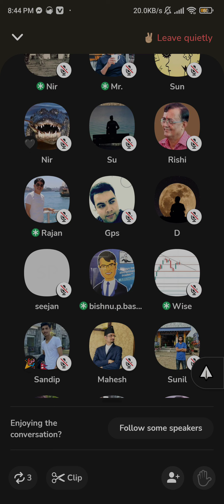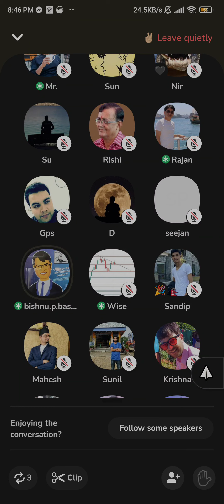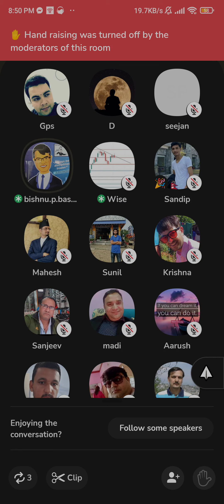History Herda Election Le Bazar Badako Xa Ki Ghatako Xa | Bishnu Prasad Basyal